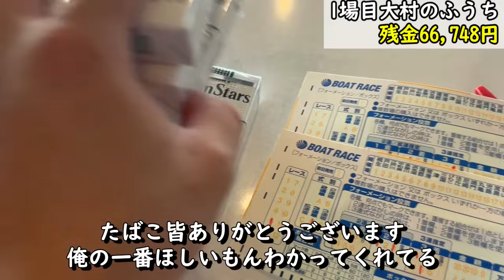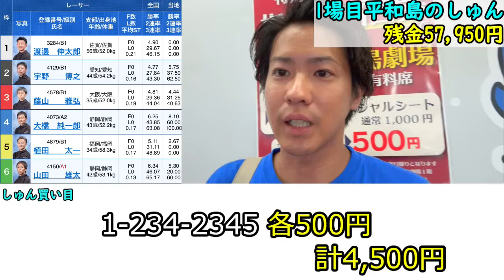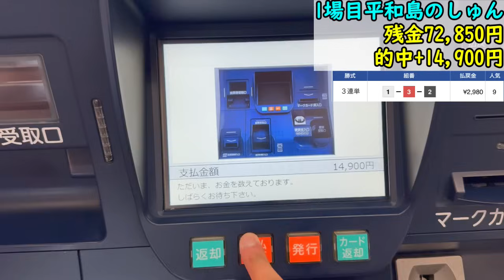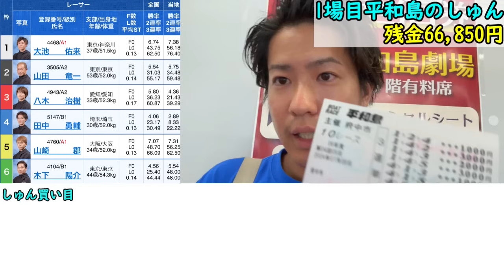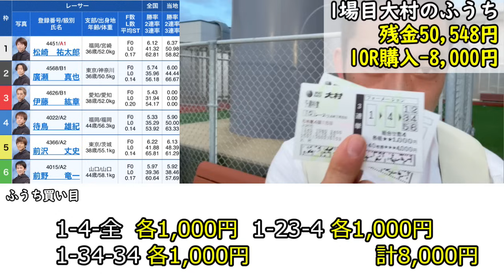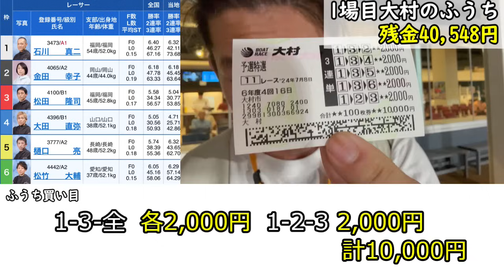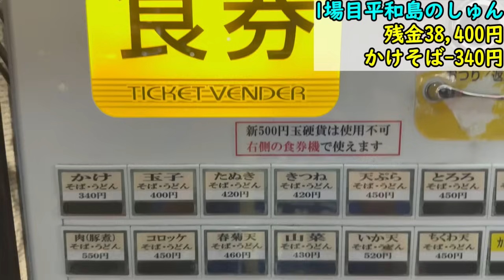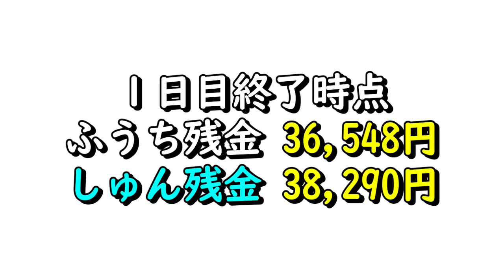【競艇。ボートレース】旅打ち対決２話 初日から全力舟券！？大阪帰られへんかもしれへん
撮影に協力していただいたclub　creerさん↓
〒814-0002　 福岡県福岡市早良区西新4-4丁目4-8たぐせん4Fビル

旅打ちルール

・持っていけるお金は10万円のみ
・4日間で最低3場は回らないといけない
・1場で最低3レースの計2万円は賭けなければならない
・交通費、宿泊費込み
・帰ってきて所持金の多い方の勝ち
・負けた方が運命の一劇通すまで終われないLIVE

前回の旅打ちはこちら↓

【競艇・ボートレース】第四回旅打ち対決フルVer大金を手に帰ってくるのは！！？平和島VS福岡

【競艇・ボートレース】第三回旅打ち対決フルVer　くじ引きで決まった行先から勝つのはどっちだ！？

【競艇・ボートレース】第二回旅打ち対決フルVer超絶過酷！旅打ち対決！戸田VS福岡

【競艇・ボートレース】第一回旅打ち対決フルVer～大村VS若松VS桐生！

📣日当全ツマンからのお知らせ📣

そちらで1日働かせてください！！！

動画に協力してくださる会社、個人様を募集しております！
内容としては、僕かふーちがそちらまで働きに行かせてもらい、しっかり仕事をして日当をいただくまでの流れを撮影させてください！

営業から現場仕事、水商売、犬の散歩まで何でも一生懸命仕事します🙌

動画の中で会社や仕事のことをご紹介したり、人材募集などにもご協力できるかと思います！

条件🙏

・家が大阪なので大阪から車or電車で行ける範囲(難しい場合は交通費をお願いします)
・基本1日で完結する仕事(出張で複数日とかは難しいです)
・犯罪や法に触れないもの

ご興味のある方はは下記リンクからご連絡ください！

※大切な告知！スポンサーさんの募集！

内容としましては

1-4-全応援するよ！という企業様やお店、個人様が居れば、商品やお店、サービス、チャンネル等を動画の中でご紹介いたします。
Tシャツにロゴを入れるなどの毎月契約も募集しています！

また、単純に動画の中で僕たちにして欲しいことでもかまいません！
条件等につきましてはDMでやり取りさせてください。

相変わらずの貧乏チャンネルで、常に借金で挑む形になっているのですが、このままでは長く続けられないと思いこの告知をさせてもらいました。
ご連絡をいただけた方と良い出会い、Win-Winな関係が築けたら嬉しいなと思っています。

下記リンク、アドレスよりお気軽にDMください！

メインの動画ではカットされてる部分をメンバーシップ限定動画として上げて行きます🙇
後、雑談配信もしています！
ご興味ある方は加入いただけたら嬉しいです！！

◇ SNS
1-4-全公式アカウント(たまに予想してます)